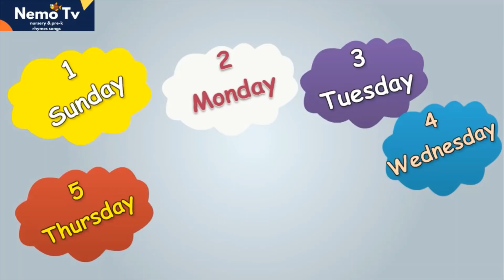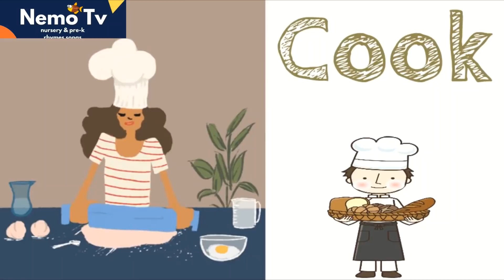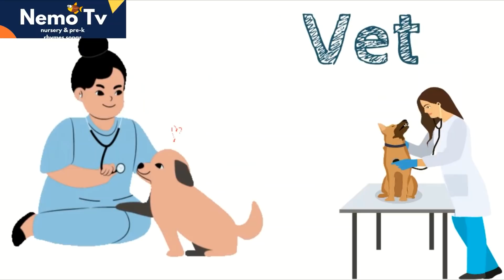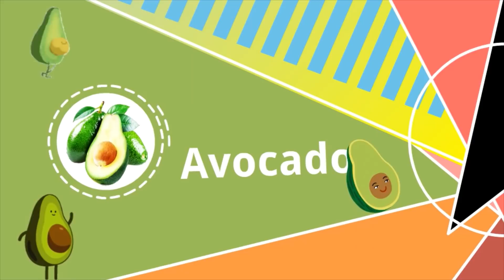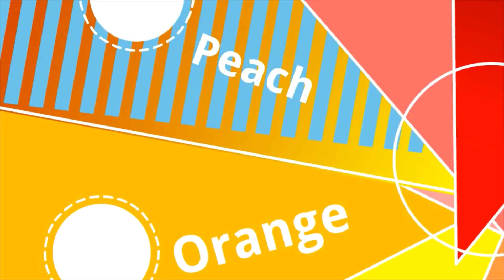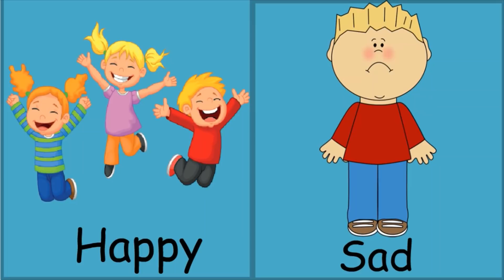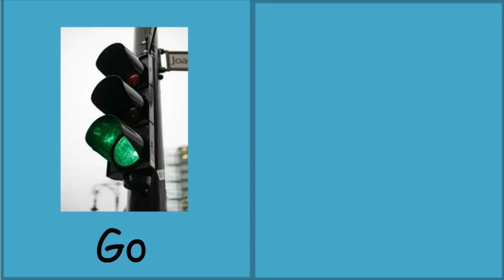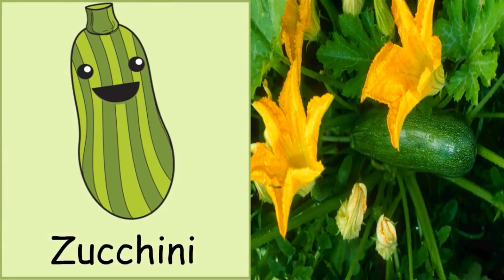Best Learning Videos For Kids| Fun Learning Videos For Kids | By Nemo Kids Tv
Sunday
Monday
Tuesday
Wednesday
Thursday
Friday
Saturday
.Review.
The day after Wednesday …. Thursday
The day after Sunday. Monday
The day after Thursday. Friday
The day before Wednesday …. Tuesday
The day before Sunday. Saturday
The day before Monday. Sunday

Feelings:
Learn about Feelings and Emotions in this fun and engaging children's video from Learning Time Fun

Angry
Happy
Sad
Scared
Silly
Surprised
Shy
Crying
Confident
Ecstatic
Sleepy
Hungry
Good job

Astronaut
Cook
Builder
Builder
Business man
Butcher
Chef
Dentist
Doctor
Driver
Electrician
Engineer
Farmer
Fire fighter
Fisherman
Hairdresser
Mechanic
Musician
Nurse
Painter
Pharmacist
Photographer
Pilot
Police man
Postman
Scientist
Secretary
Singer
Teacher
Vet

Four seasons
- Summer
- Spring
- Fall
- Winter

Spring
- Warm
- Flower
- Picnic
- I love to go on  a picnic

Summer
- Hot
- Vacation
- Beach

Fall
- Cool
- Leaves
- Harvest

Winter
- Cold
- Snow
- Snowman

Christmas

Santa clause

Sleigh

Reindeer

Bell

Snowman

Carol

Chimney

Candle

Christmas stocking

Christmas tree

Candy cane

Present

Merry Christmas

Review
- Summer
- Spring
- Fall
- Winter

Its me

He is  my father | He is my father
She is my mother | She is my mother
He is my brother | He is my brother
She is my sister | She is my sister
They are parents | They are parents
He is my grandfather | He is my grandfather
She is my grandmother | She is my grandmother
He is my uncle | He is my uncle
She is my aunt | She is my aunt
He is my cousin | He is my cousin
She is my cousin | She is my cousin

Starfish
Seal
Sea horse
Dolphin
Jelly fish
Cormorant
Crab
Shell
Octopus
Shark
Shrimp
Sea turtle
Whale
Walrus
Squid
Fish
Orca

Black leopard
Cheetah
Chipmunk
Deer
Elephant
Fox
Giraffe
Gorilla
Hedgehog
Hippo
Hyena
Jackal
Jaguar
Kangaroo
Koala
Lion
Meerkat
Monkey
Otter
Panda
Porcupine
Raccoon
Rhinecores
Squirrel
Tiger
Wolf
Wombat
Zebra

Mini beasts- Insects

Ant
Butterfly
Bee
Ladybug
Grasshopper
Caterpillar
Fly
Cricket
Dragon fly
Spider
Firefly
Worm

Armadillo
Black widow
Camel
Caracal
Coyote
Eagle
Elephant
Falcon
Fox
Gila monster
Hyena
Iguana
Oryx
Ostrich
Peccary
Pronghorn
Roadrunner
Sandgrouse
Scorpion
Snake
Tortoise
Vulture
Zebra

Farm Animals Names and Sounds for Kids to Learn | Learning Farm Animal Names and Sounds for Children

Cow
Sheep
Goat
Chicken
Duck
Rabbit
Camel
Donkey
Dog
Horse
Llama
Turkey

Apple
Apricot
Avocado
Banana
Black Cherry
Black Berry
Cantaloupe
Coconut
Cranberry
Fig
Grapes
Guava
Kiwi
Lemon
Mandarin
Mango
Orange
Peach
Strawberry
Watermelon

Tall - Short
Fat - Thin
Together - A lone
Boy - Girl
Funny - Serious
Same - Different
Strong - Weak
Bad - Good
Old - Young
Happy - Sad
Noisy - Quiet
Up - Down
Open- Shut
Full - Empty
Hot - Cold
Fast - Slow
Clean - Dirty
Sun - Moon
Addition- Subtraction
Question - Answer
Right - Left
High - Low
Sweet - Sour
Hard - Soft
Old - New
Dry - Wet
Go - Stop
Wrong - Correct
Heavy- Light
Above- Below
Front - Behind
On - Off

Kids vocabulary- Vegetable Names with Pictures | Different Types Of
Vegetables | Healthy Vegetables

Vegetables
Tomato
Potato
Eggplant
Pepper
Corn
Pumpkin
Carrot
Mushroom
Peas
Broccoli
Onion
Zucchini
Garlic
Cabbage
Chili pepper
Radish
Cucumber
Cauliflower
Lettuce
Green onion
Sweet potato